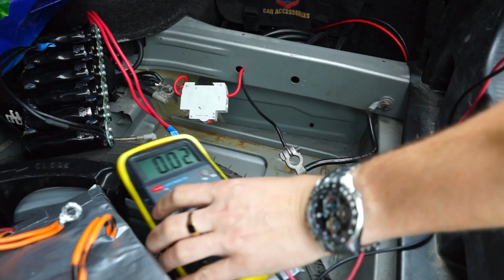Тест суперконденсатора 116,6F 15V (6* 700F 2,5В), вместо стартерного аккумулятора в автомобиле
Как экономить на покупках в интернете до 8,5%, с помощью ePN Cashback
Данные суперконенсаторы оказались подделкой. На канале есть видео по настоящим суперконденсаторам:
Литий-титанатный аккумулятор Yinlong LTO66160A 30Ач (1-6 шт) , 40Ач (6 шт) , 40Ач (12 шт) , (2шт) , (6шт)
Li-NMC аккумулятор 30 Ач , 60 Ач (оптовая ссылка) , 50Ач , 60 Ач , 60 Ач (3 шт) , 60 Ач (1 шт)